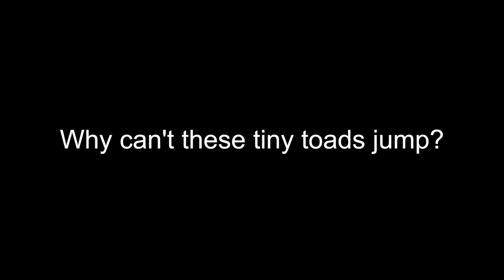Why can't these frogs jump?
Researchers used CT scans to figure out why these pumpkin toadlets are just no good at jumping. The inner ear system of these frogs is so tiny that they lose balance midair.

Fortunately their main survival tactic to avoid being eaten doesn’t involve high-speed getaways, but rather staying in one place and being as unappetizing or as inconspicuous as possible.

“They’re not jumping around a lot, and when they do, they’re probably not that worried about landing, because they’re doing it out of desperation,” study co-author Edward Stanley. “They get more benefits from being small than they lose from their inability to stick a landing.”

A new study looked at this group of frogs that are already fascinating scientists.

Co-author Amber Singh stitched together hundreds of frog scans while working with the oVertTCN project as an undergraduate student here at the University of Florida and discovered these pumpkin toadlets stand out as having the smallest vestibular system yet measured in any vertebrate organism.

Richard Essner Jr. of Southern Illinois University Edwardsville is lead author on the study. Additional co-authors include Rudá Pereira of the Federal University of Paraná, Brazil, David Blackburn of the Florida Museum of Natural History, and Mauricio Moura and Marcio Pie of the Federal University of Paraná and Mater Natura — the Institute of Environmental Studies.

Funding for the study was provided by the National Science Foundation (grant DBI-1701714) and Southern Illinois University Edwardsville graduate school.

Video by Essner et al. (2022). Photo by Ribeiro et al. (2017) CC-BY-NC Music from the public domain.